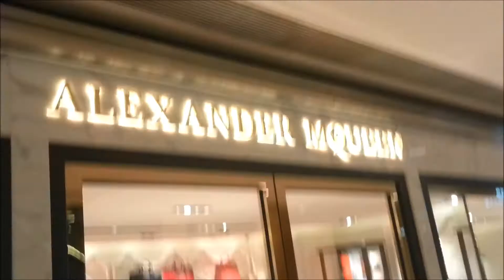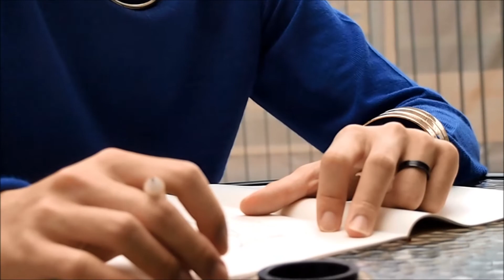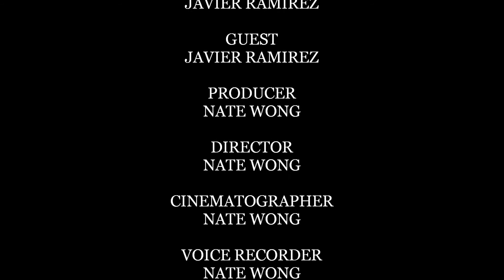Javier Ramirez ︳Brand Introduction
- A film featuring the introduction of Javier Ramirez and its plan by Nate Wong.